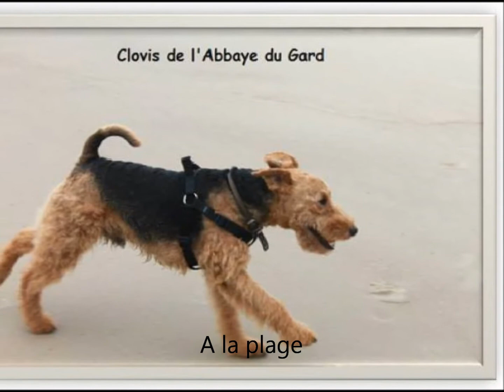clovis de l'abbaye du Gard (welsh terrier)